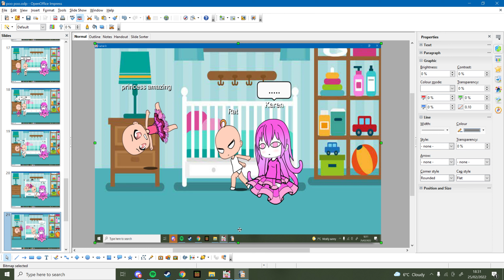If i was in the hated child that became a princess pt 1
credit to other gachatubers!